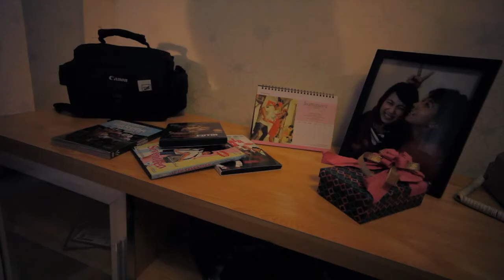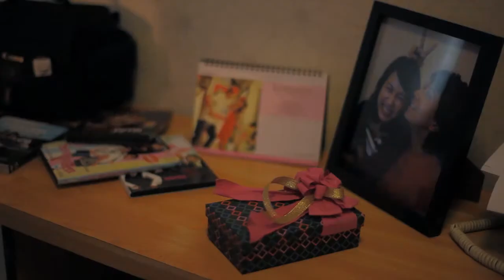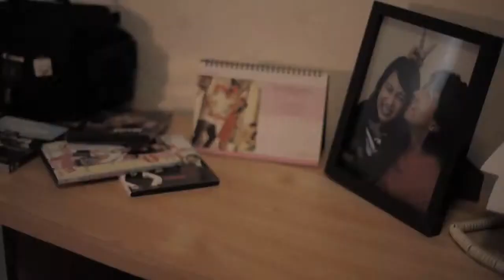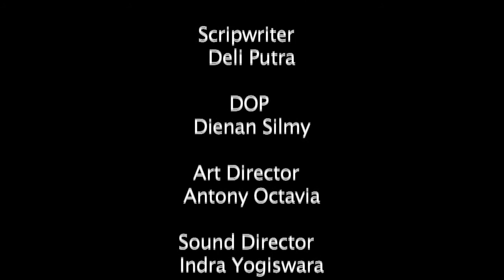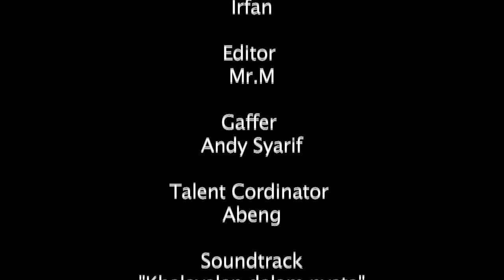Aneurisma Serebral ( Short Movie )